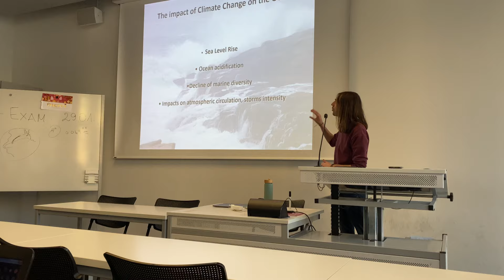Влог: учеба и жизнь в Швейцарии